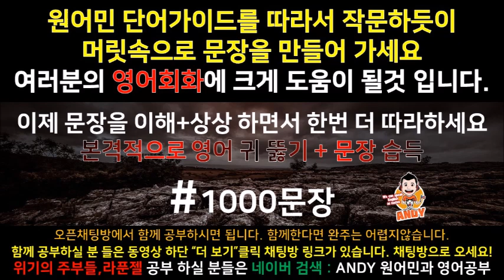[영어쉐도잉]영어공부 #248 영화한편끝내기! (feat.트와일라잇.Twilight) 발성영어(소리영어)+영어듣기+영어회화 한번에정복